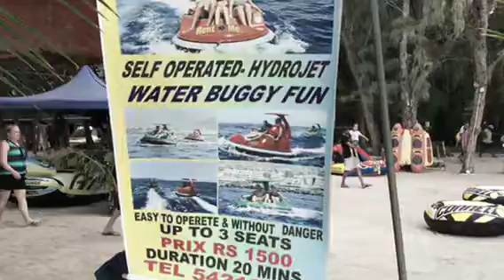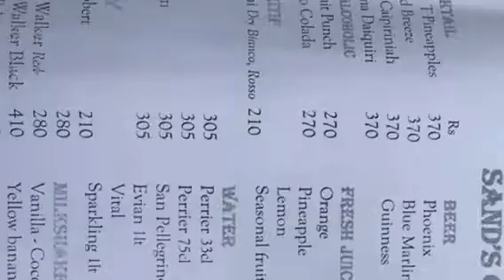Mauritius islands trip for full day......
.फुल डे आईलैंड टूर मॉरीशस